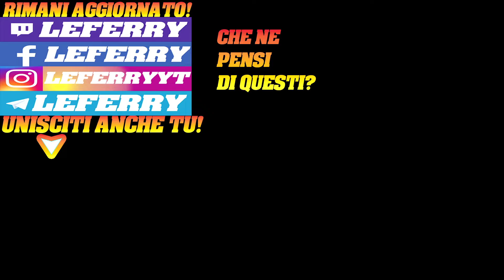Botte da urlo! STREETS OF RAGE 4 Gameplay ITA